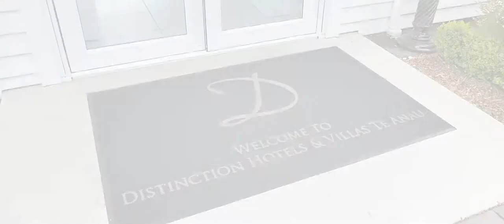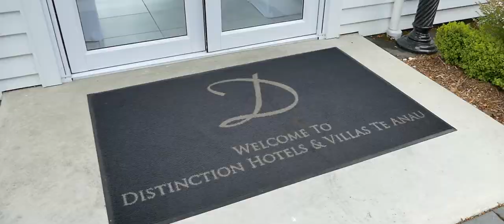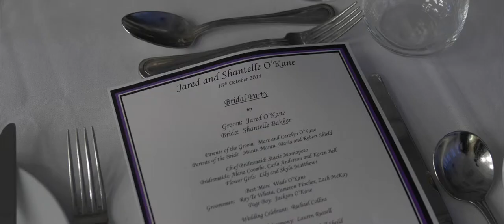Shantelle & Jared Highlights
Shantelle & Jared O'Kane were married at the Glass Chapel in Te Anau, on Saturday 18 October 2014. This is a short highlight film of the day. Congratulations to you both!